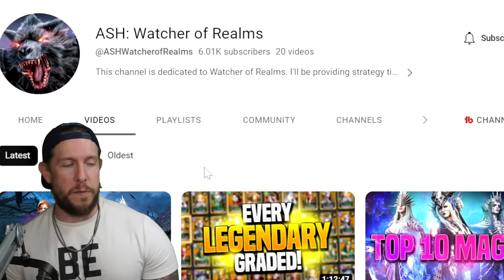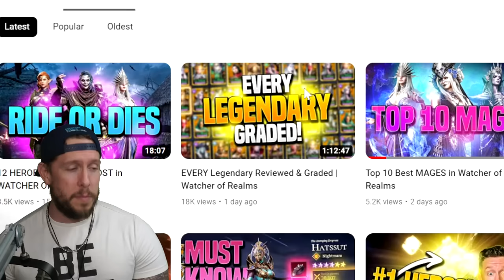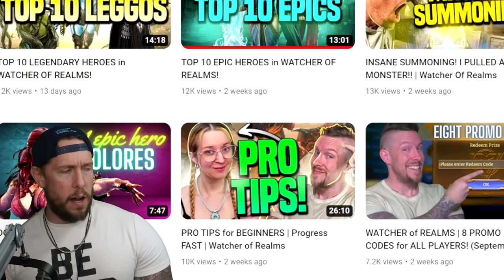Is Watcher Of Realms Good? (Worth Playing?)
Watcher of Realms | Is WoR Worth playing + Beginner Tips
Like the WOR content?

Today, after a couple months of experience in the game, I'll share my thoughts on if it's all been worth it. is this game worth playing? Let's discuss!